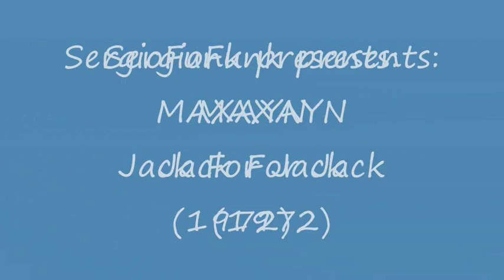Maxayn - Jam For Jack (1972)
SergioFunk Vinyl Rip. A nice one. I don't own this. Ready to remove upon request